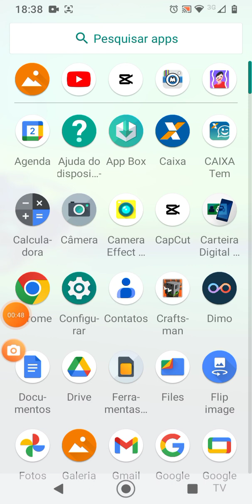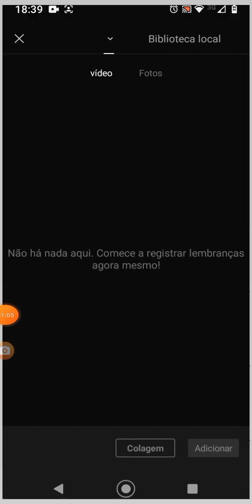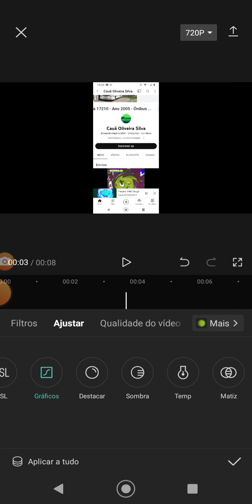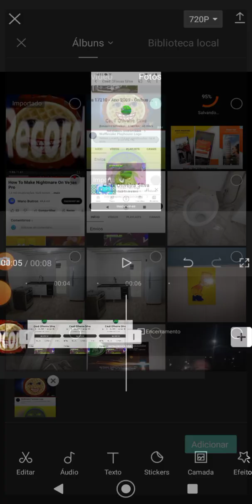Reupload How To Make, Enzo's Major 4.